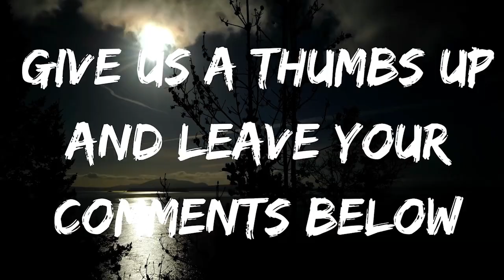Bigfoot Disclosure: Do They Really Need Us?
My guest tonight is former flight engineer and pilot from the United States Airforce and host of the Calling All Beings Podcast DJ. He is here to share his insight on the Tic Tac UFO incident from an aviators perspsctive, as well as someone who held a TS and SCI clearance. As the episode title implies, we also get into possible Bigfoot cover ups and if they really "need" to be discovered.

Sasquatch Odyssey YouTube Channel

Calling All Beings Podcast